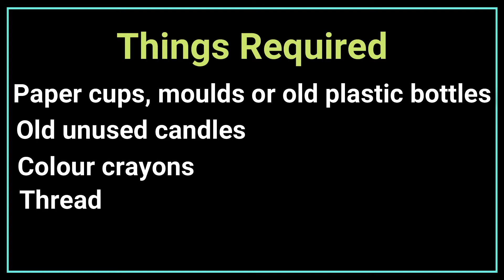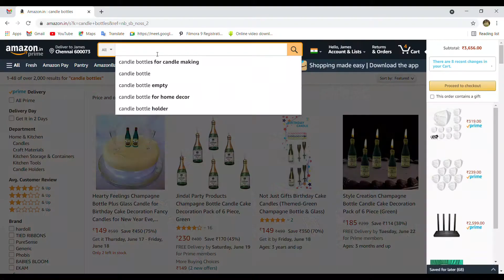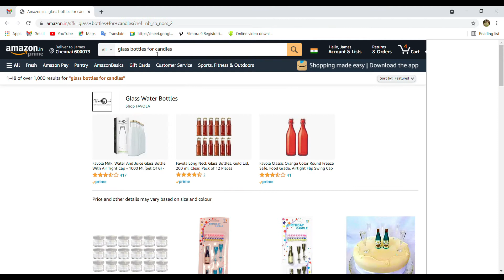MELT OLD USED CANDLES INTO NEW ONES | PERFECT GIFT IDEAS | EASY CANDLE MAKING DIY IDEAS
Hello friends

This video is about candle making do it yourself that I have tried at home.
You can use this to gift to your loved ones.